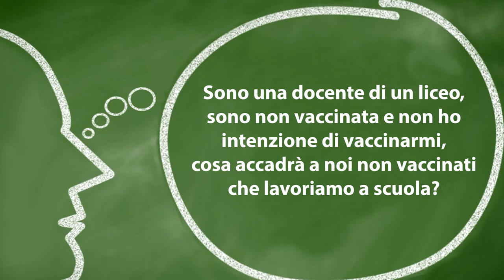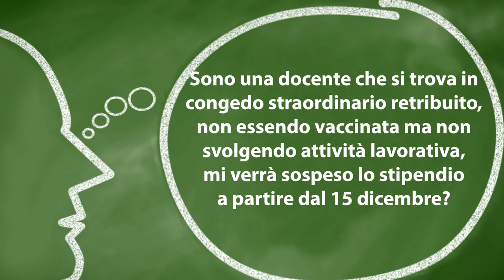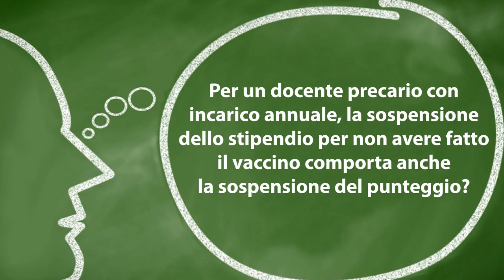Obbligo vaccinale personale scolastico, docenti sospesi e super green pass: facciamo chiarezza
supergreenpass tecnicadellascuola Eccoci all’appuntamento settimanale con la rubrica “A domanda risponde” curata dal prof. Lucio Ficara, esperto di normativa scolastica. Una serie di risposte alle domande poste dai lettori sulla questione dell'obbligo vaccinale e del super green pass.

00:00 Intro

00:27 Sono una docente di un liceo, sono non vaccinata e non ho intenzione di vaccinarmi, cosa accadrà a noi non vaccinati che lavoriamo a scuola?

01:29 Sono una docente che si trova in congedo straordinario retribuito, non essendo vaccinata ma non svolgendo attività lavorativa, mi verrà sospeso lo stipendio a partire dal 15 dicembre?

02:28 Per un docente precario con incarico annuale, la sospensione dello stipendio per non avere fatto il vaccino comporta anche la sospensione del punteggio?